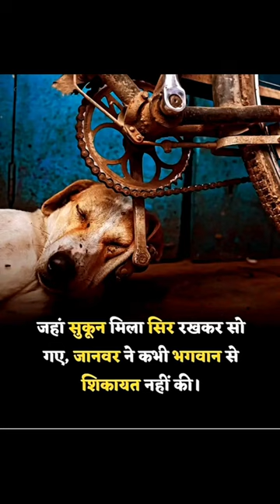जहा सुकून मिला सिर रखकर सो गए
motivational video
motivational songs
motivational speech
motivational status
7
aisa rishta serial
viral motivational video
viral motivational shorts
viral motivation girl
viral motivational background
music
viral motivational song
viral motivation boy
viral motivation channel
viral motivation ringtone
viral motivational video short
viral motivational music
shaandar Jeet
shaandar Jeet motivational quotes
shaandar Jeet motivational video
शानदार जीत
jeet कैसे करें
motivation quotes
motivation speech
 hindi motivationvideo
motivation
motivational
 best motivational speech
 motivation video
 motivational quotes hindi
 motivational quotes shots
anmol vachan motivational quotes
motivation quotes hindi
adley
adley video
adley song
sad motivational status
Elon musk motivation
Elvish yadav
fadoma
land
BTS song
BTS gaan
pjduvya video
Virat Kohli motivational videos
durlabh kashyap
Gadar2 movie
shorts feed
shorts
BTS success story
new song
study motivation song
shorts videos
a for adley
helicopter status
Mahindra Thar gaan
Mr Indian hacker
Virat Kohli motivational
yadav Brand 2
attitude song
cartoon cartoon
dj dj
study table
student
study motivation shorts aesthetic
china
danish zehen accident
deluxe motorcycle modify
elvish bhai ke aage
potash kaise banti hai
success motivation video
pushpa Raj
pushpa Raj movie
allu arjun movie
kgf movie
kgf chapter 2
kgf yas ki movie
South movie
Rocky bhai kgf movie